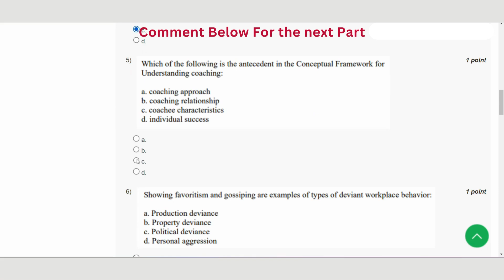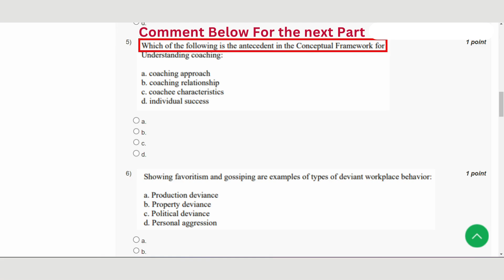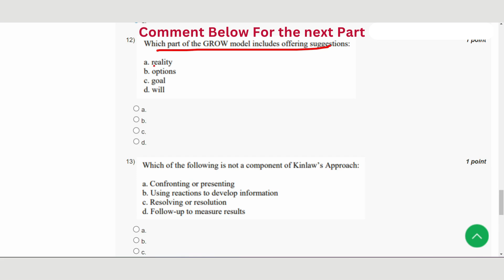Human Resource Development Week 5 || NPTEL ANSWERS || MYSWAYAM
ABOUT THE COURSE :
The course aims to equip students to develop themselves into a critically reflective and capable HRD practitioner, or a manager who can facilitate the learning of others. The major objective of the course is to explain and demonstrate the contribution of HRD in an organization and enable student to develop an ability to decide learning and training needs; and have competence in the design and delivery of learning programmes. Organizations are made up of people: their knowledge, skills, attitudes and interconnections. In order to survive and thrive, organizations need to facilitate the growth of all of these as part of a HRD strategy. Human Resource Development (HRD) is a key activity that systematically leads to the growth and development of people in organisations, and makes organisations more effective. The process of identifying needs and designing and delivering HRD interventions that are part of the course are crucial skills for all managers. The course will focus on the role of HRD in designing and implementing appropriate strategies in line with the business goals of their organization. The course will include topics related to design, development, implementation and evaluation of HRD programmes. In addition to HRD Process, it would cover a number of HRD interventions like coaching, mentoring, and counseling. The course will also address the competency mapping framework of HRD, role of HRD in career planning and development, organizational learning process and making organizations a learning organizations. Finally it will discuss about its role in developing ethical behavior and the future of HRD in Indian organizational context.